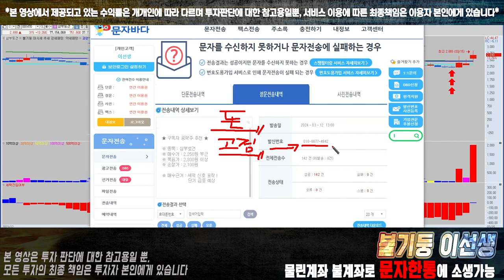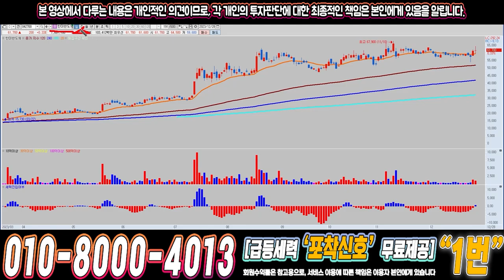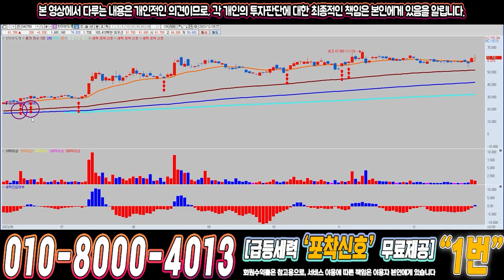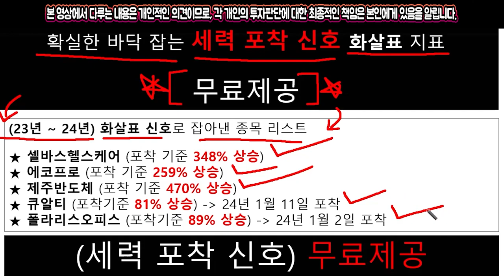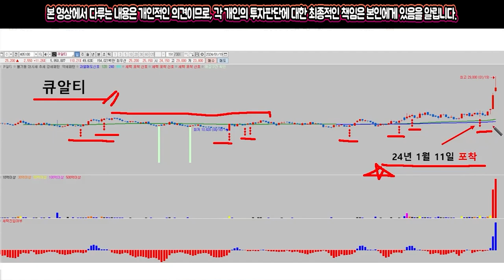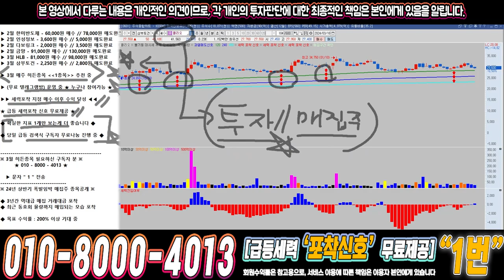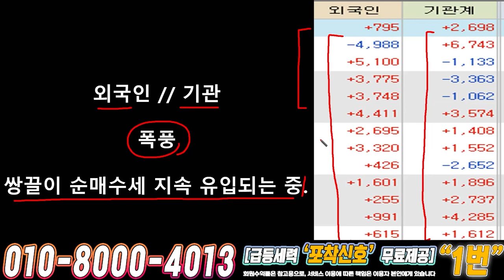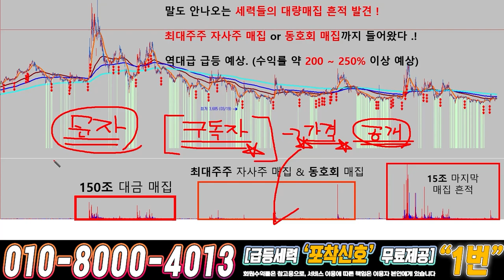클리오 ) 드디어 4월에 큰거하나 옵니다!!